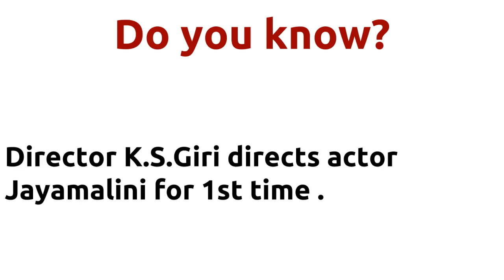Karate Kamala |1978 movie |IMDB Rating |Review | Complete report | Story | Cast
Movie Title --- Karate Kamala Unbelievable ---Director K.S.Giri directs actor Jayamalini for 1st time . Director K.S.Giri directs actor Jayamalini for 1st time . Director K.S.Giri and music director Sankar Ganesh joins for 1st time . Cast -- Jayamalini Sreekanth Movie Details -- Directed by - K.S.Giri Music by - Sankar Ganesh